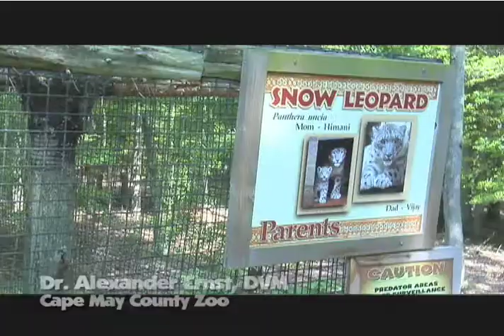Paws - Cape May County Zoo: SNOW LEOPARD